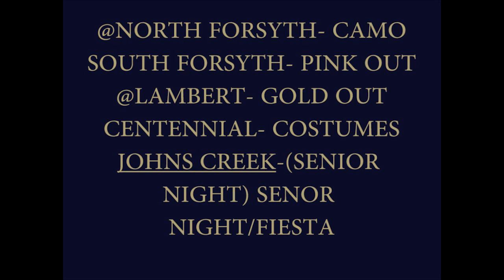West Forsyth Gulo Gang Hype Video